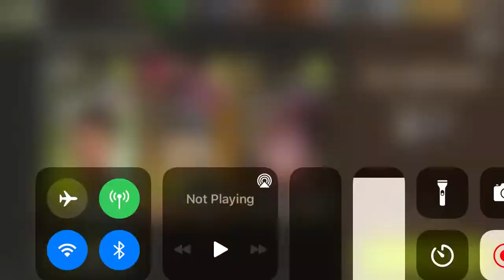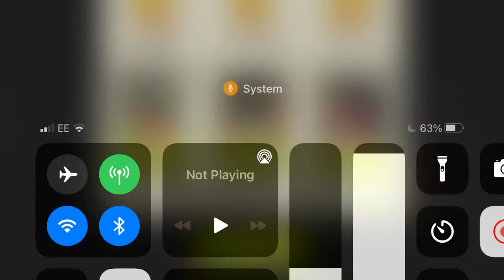NML 44.2 - The Archives with commentary